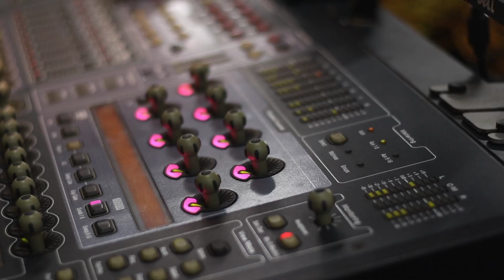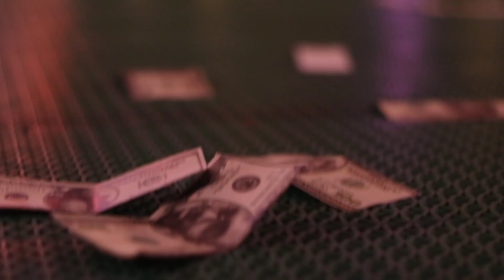RYC 2023 - Day 1 Recap